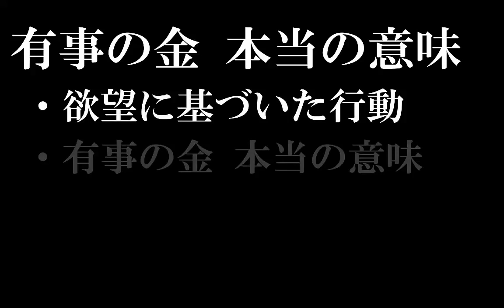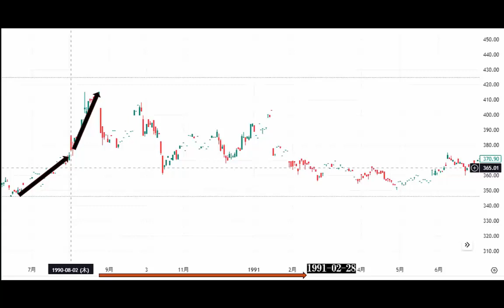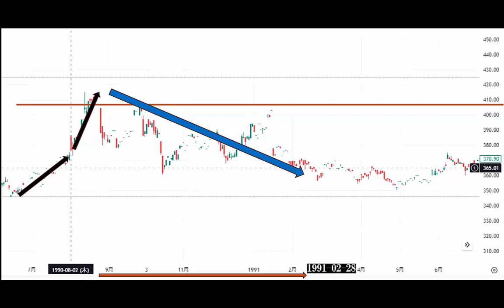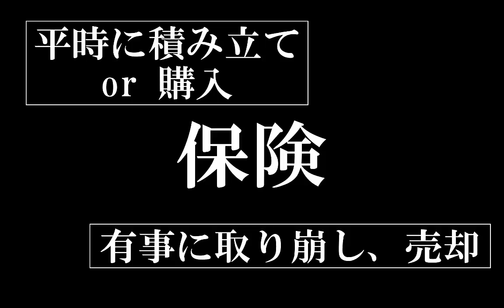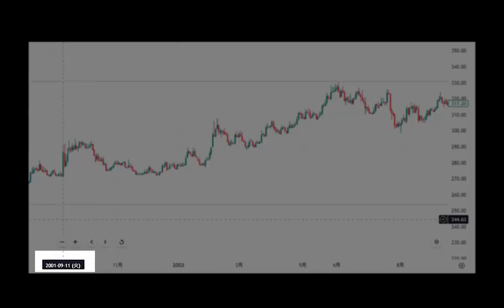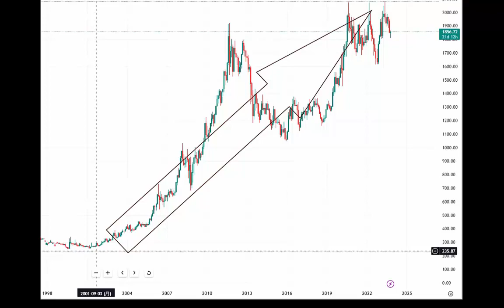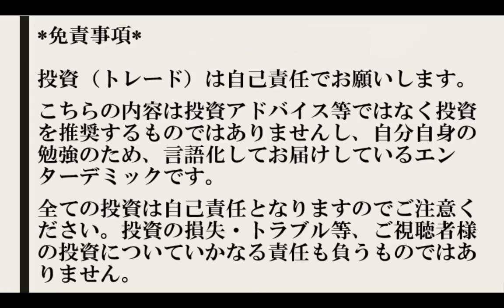【資産 ゴールド】有事の金と言われる本当の意味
有事が起きたら金相場が上昇すると見込んでゴールドを買う
こんな行動をしてしまいがちですが、
有事の金、という言葉の意味を正しく理解して行動しないと痛い目を見ることもあります。

また、FX初心者入門講座の全ての講義はこの再生リストから確認できますので、
コチラの講座もご確認戴ければと思います。

*免責事項*
投資（トレード）は自己責任でお願いします。
こちらの内容は投資アドバイス等ではなく投資を推奨するものではありませんし
自分自身の勉強のため、言語化してお届けしているエンターデミックです。
全ての投資は自己責任となりますのでご注意ください。
投資の損失・トラブル等、ご視聴者様の投資についていかなる責任も負うものではありません。